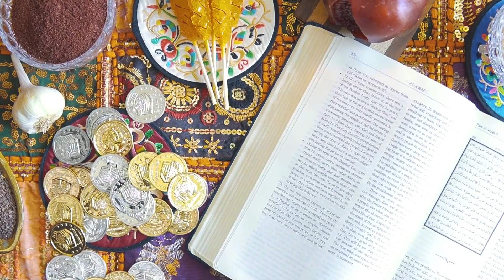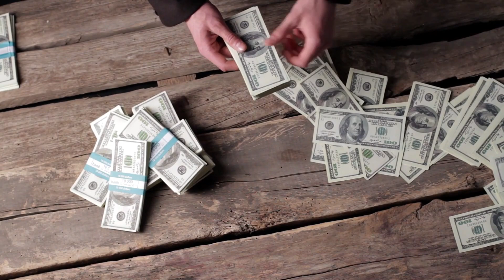गरीब आदमी का भयंकर रोज़ा और बैंक के मालिक का लाखों रुपे का लोन Bank Ke Malik Ka Loan Aur Karishma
About Video:- गरीब आदमी का भयंकर रोज़ा और बैंक के मालिक का लाखों रुपे का लोन Bank Ke Malik Ka Loan Aur Karishma

Director: Md. Jane Alam
Audio Engineer: Md. jane Alam
Video Editor: Md. jane alam
Camera Man: Md. jane alam And Shadab Alam